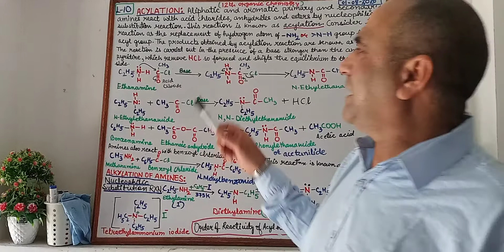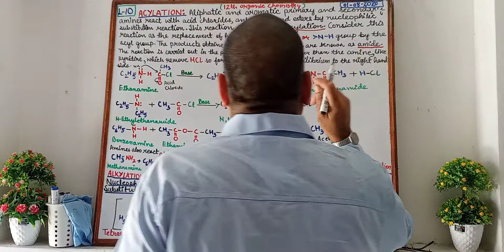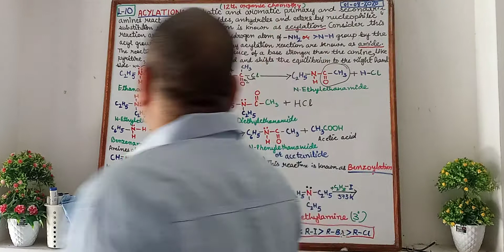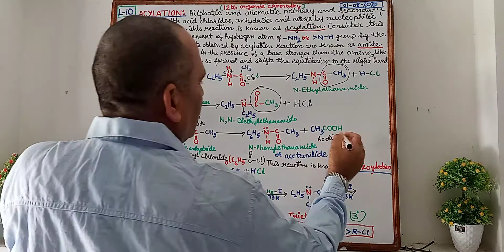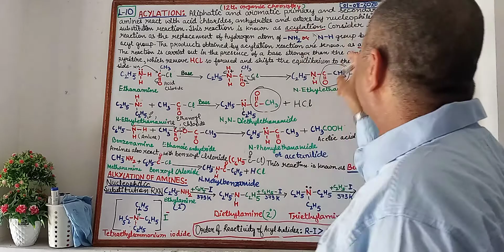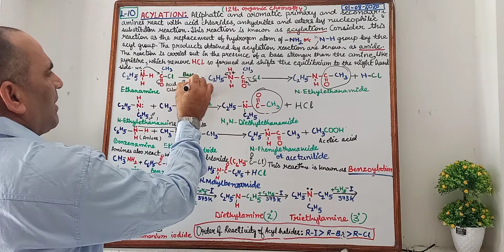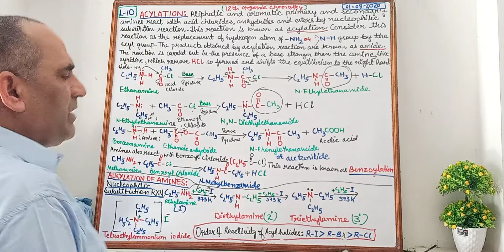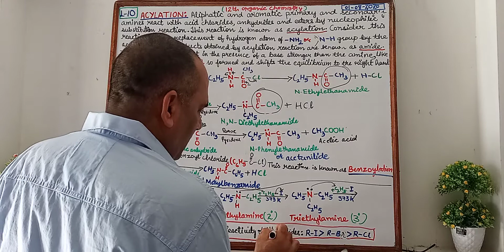Acylation and Alkylation of Amines (unit:13)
By Dr Charanjeet Singh Sr.lecturer